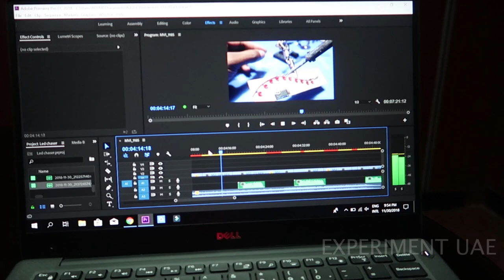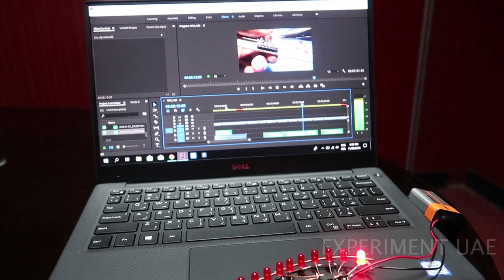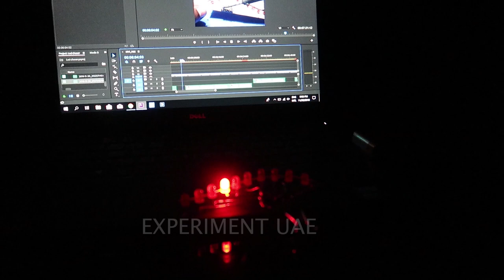Simpil LED chaser | EXPERIMENT UAE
Experiment_uae cd4017 ic#Led_project's

LED Single IC 4017 LED chaser | EXPERIMENT UAE

LED Single IC 4017  LED chaser

how to make photo frame running led circuit ?
IC CD4017 is a CMOS decade counter IC. It can produce output at the 10 pins sequentially, i.e. it produce output one by one at the 10 output pins.
it will give one clock pulse blinking led this  circuit